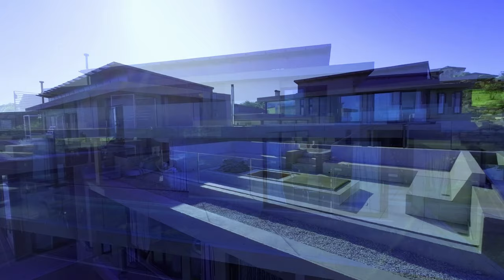7 bedroom house for sale in Pezula Private Estate, Knysna | Pam Golding Properties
Nestled within the serene beauty of nature, Pezula is a truly exclusive sanctuary. This modern 1136m2 home, meticulously designed by one of Knysna's top architects, offers a unique and luxurious lifestyle that is second to none.

Prepare to be captivated by the impressive features this home has to offer, starting with the "a-must-have" fully comprehensive Solar System. Equipped with a 12KW Sunsynck Hybrid Inverter, 16/20 Freedom Lithium Batteries, and backed by 3-phase electricity, this system ensures uninterrupted power supply. With 30 solar panels and online monitoring, you can enjoy a stress-free existence while reveling in the sustainable benefits. Additionally, a borehole and water filtration system provide you with clear and healthy water all year round.

Indulge in the grandeur of this magnificent 7-bedroom house, where every aspect has been designed to pamper and spoil you. Discover your own private gym and spa, complete with a sauna and steam-room, perfect for unwinding after a long day. For moments of entertainment, a family games-room awaits, offering both a pool table and a cozy space for movie nights.